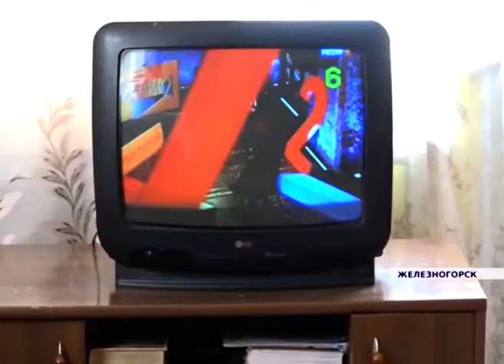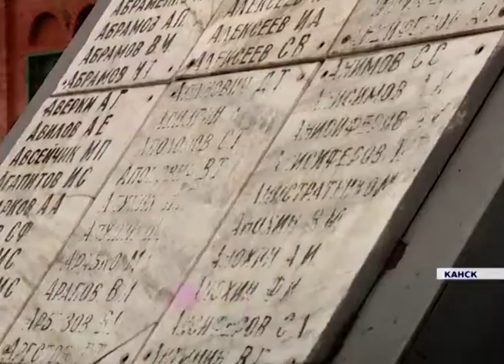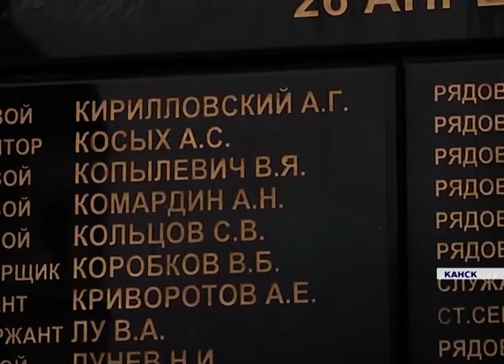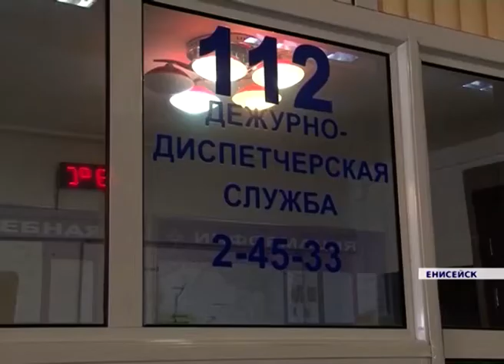Новости районов от 06.03.19